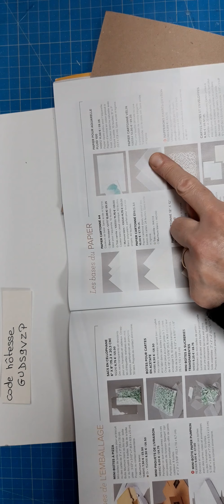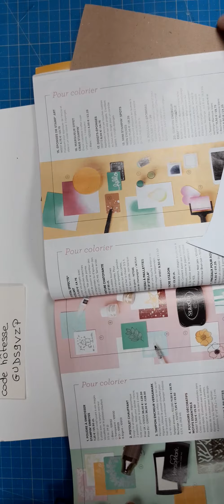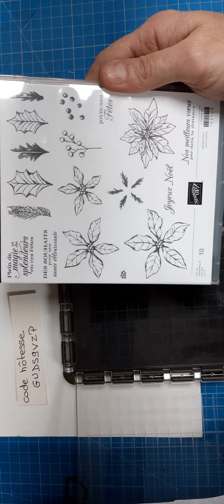embossage à chaud sur du papier vélin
Animatrice stampin up, je vous propose de réaliser ce projet
Vous trouverez tous les produits utilisés sur ma boutique en suivant le lien, n oublier pas de mentionner le code hôtesses pour toutes commande inférieure à 200 euros.

Avec le code hôtesse GUDS9VZP pour le mois de novembre 2020

Si vous préférez que je passe commande pour vous pour qu elle arrive directement chez vous n'hésiter pas à me contacter.

Matériel utilisé

Lot pétales de poinsettia   155149
Papier velin  106584
Tampon encreur versamark 102283
Poudre à embosser or 109129
Stamparatus  148187
Pistolet chauffant 129055